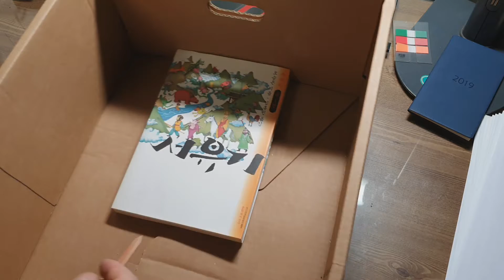[일상 재미] 중고나라에서 판매 요청 접수건 택배 발송 준비 (소포 박스 만들기)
10권 세트로 된 전집의 경우 우체국 소포 상자는 너무 커서 책이 훼손될 우려가 있어 이번에는 추석이라 선물 상자도 활용할 겸  직접 만들어 보았다. 칼이 조금 작아 작업 시간이 40분 가량 소요되었는데 완성되고 보니 뿌듯함이 ... 소포 상자값 1000원도 절약하고...